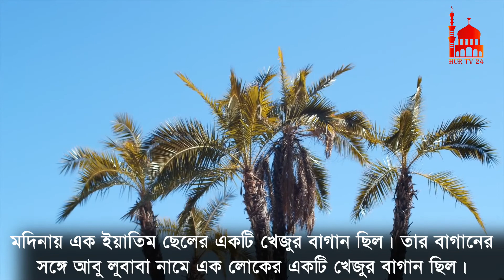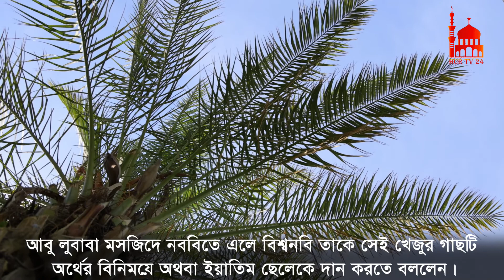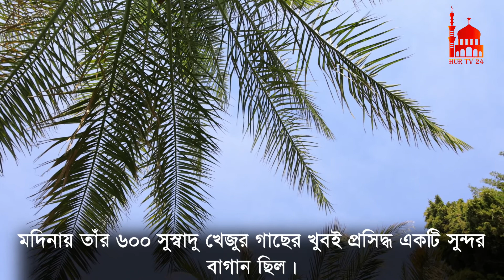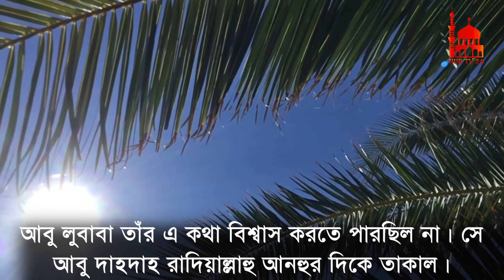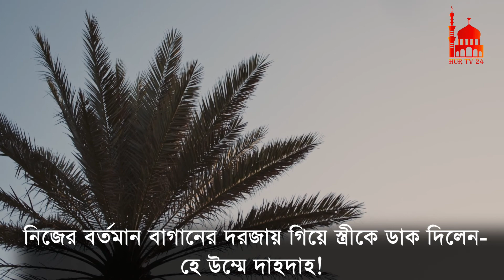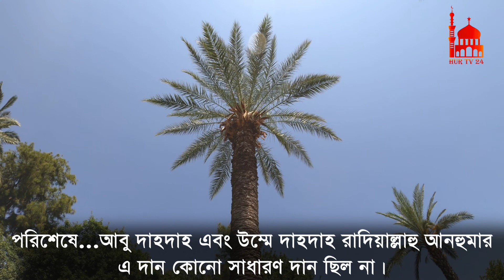১টি খেজুর গাছের বিনিময়ে জান্নাত ক্রয় করেছেন যে সাহাবী! abu dahdah palm tree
আবু দাহদাহ (রাঃ) দানশীলতার দৃষ্টান্ত। জান্নাতের একটি খেজুর গাছের বর্ণনা। একটি খেজুর গাছের জন্য ৬০০ খেজুর গাছের বাগান বিসর্জন! abu dahdah story । abu dahdah ra r daner dristanto ।

জান্নাতে পুরুষরা কি ৭২টি হুর পাবে । জান্নাতে একজন পুরুষ কত গুলো হুর পাবে । ৭২ হুরের হাদিস